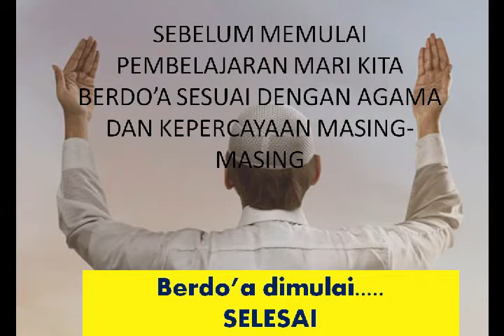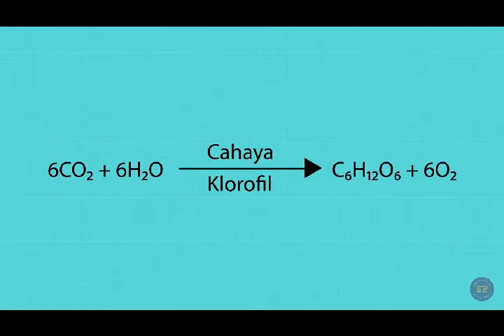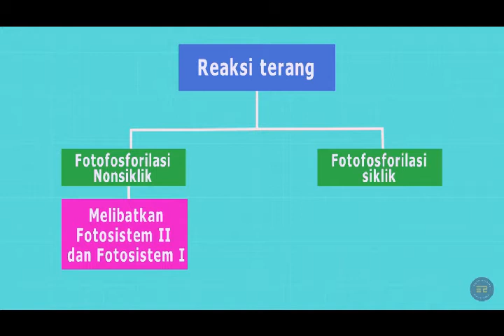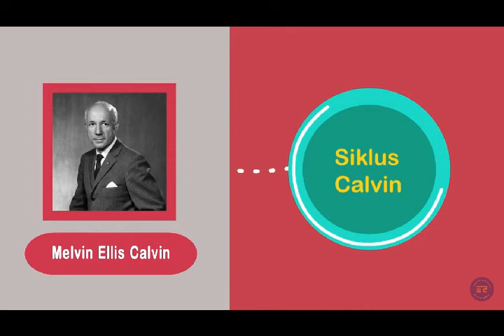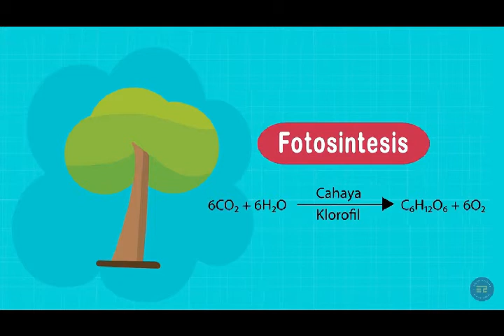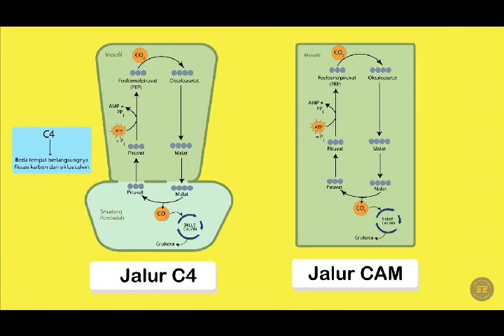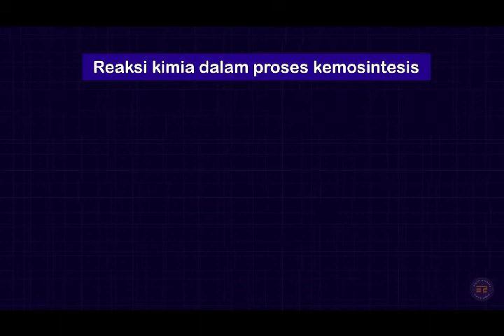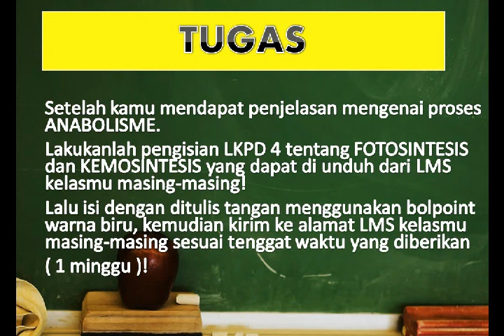BAB 2 Pertemuan : 3 ANABOLISME (revisi)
Video berisi proses Anabolisme yang terdiri Fotosintesis dan Kemosintesis